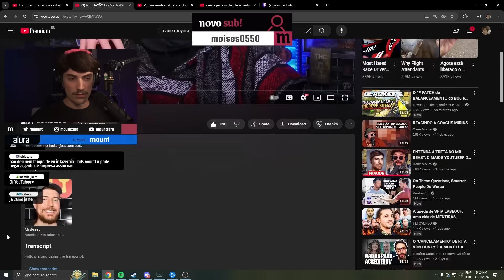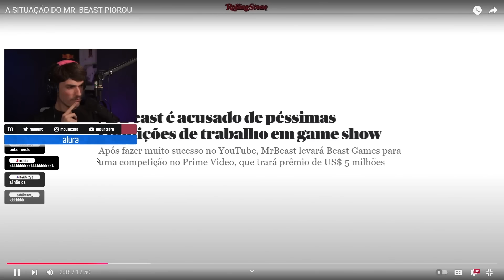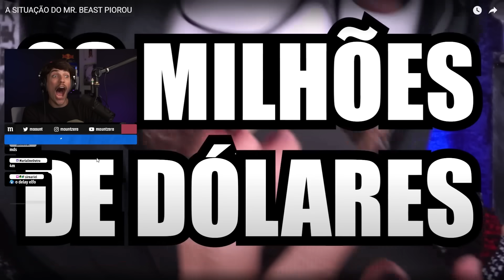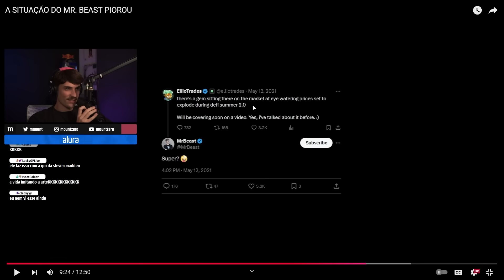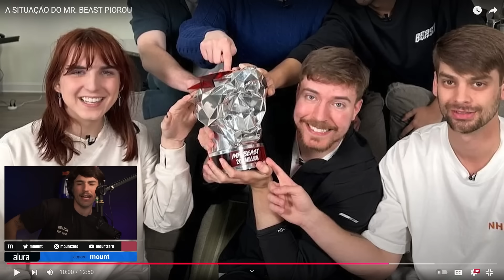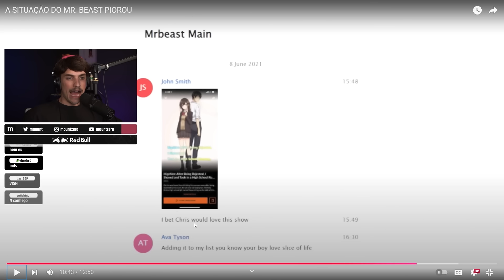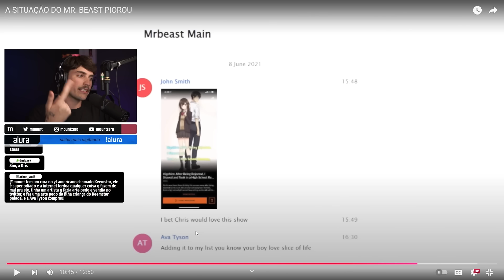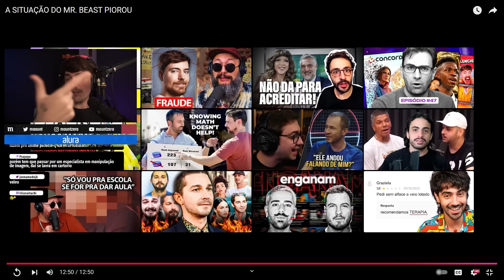A SITUAÇÃO DO MR. BEAST PIOROU | mount reage